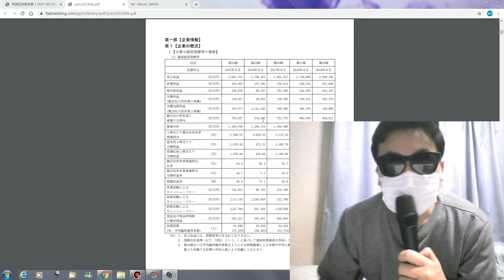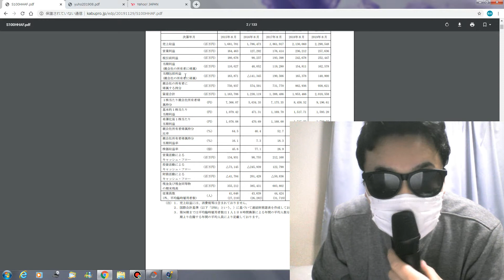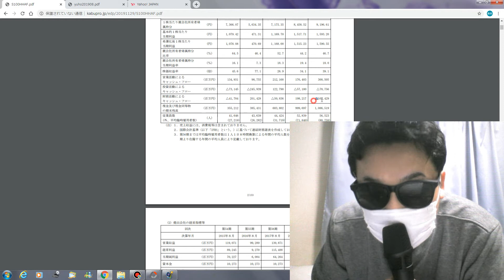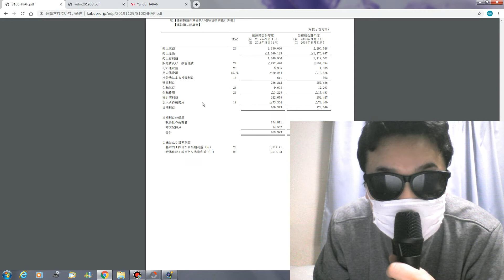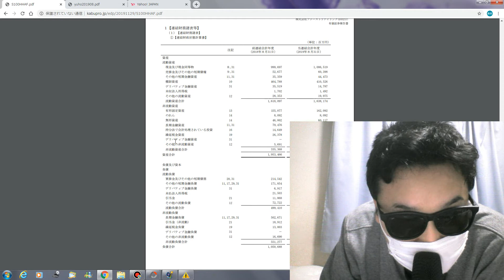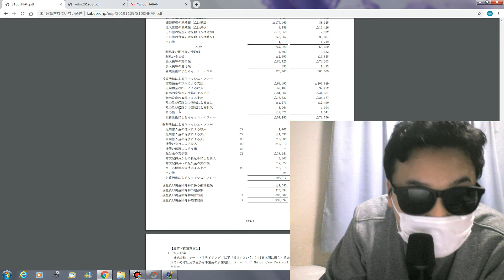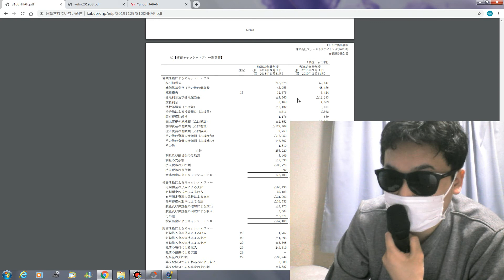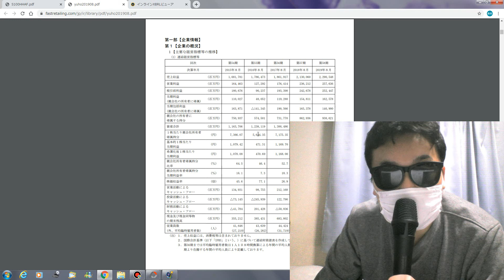株投資 日米 有価証券報告書 決算書 キャッシュフローの見方 初心者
私のワイプの動画が大きくて一部見づらくてすみません。
アメリカの有価証券報告書　ＥＤＧＡＲ30:27
私は一番キャッシュフロー計算書を重視します。ごまかしにくい